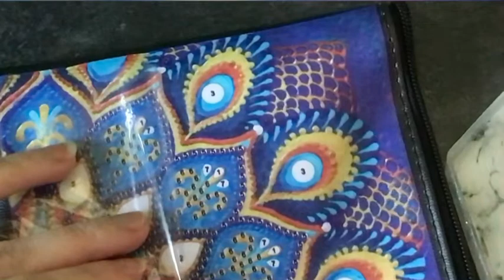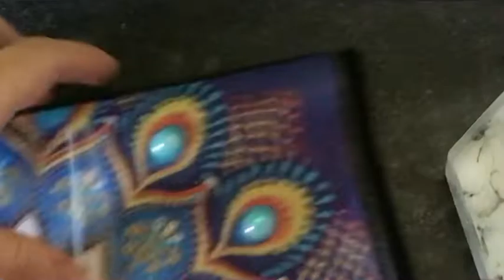Tutorial bolso diamond painting | Martes con BeeBeeCraft | Miss Anhila | P.R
¡Holi, holi!

Aquí Anhila en sus pantallas presentándoos otra colaboración de este canal, donde veremos otros productos de BeeBeeCraft, de nuevo estoy muy agradecida de tener esta oportunidad. Todo es gracias a vosotros.

Os dejo los links de esta web y los productos mostrados en el vídeo. Además os dejo links de los anteriores videos

Fecha limite de cupón: 6-1-2024

Además si eres compañera y tienes más de 100 suscriptores en tu canal de youtube, ¡tú también tienes la oportunidad de probar sus productos y crear tutoriales para ellos! Te dejo aquí el link con toda la información por si quieres aplicar tu candidatura.

Espero que os guste mucho y que os quedéis por aquí para ver los próximos videos.

Un bechito,
Anhila!

¡Espero que os guste!
Un besito 🥰